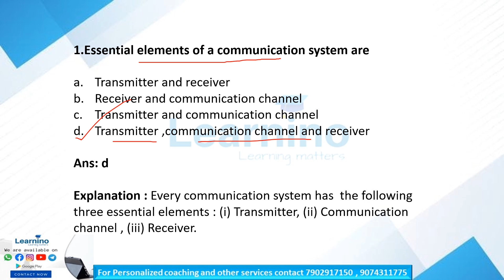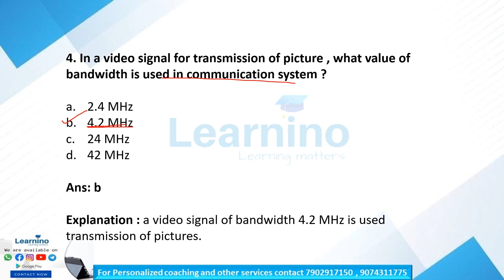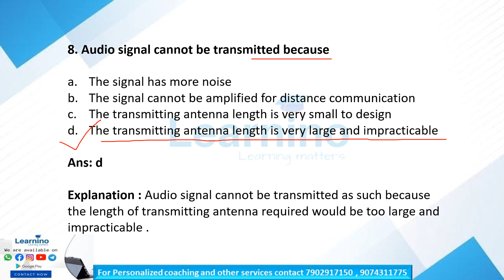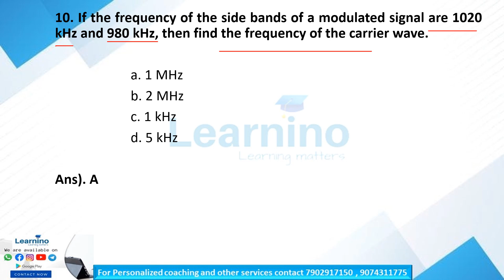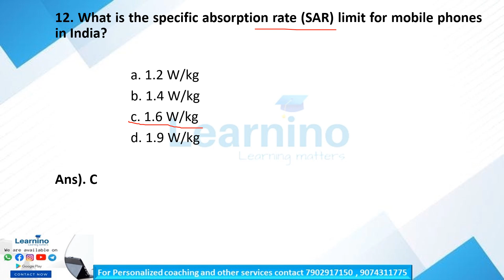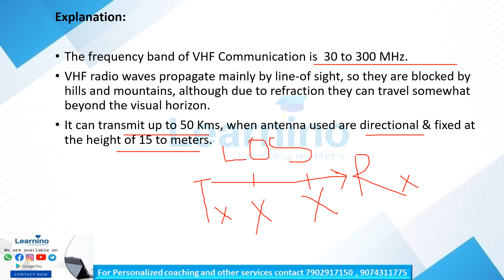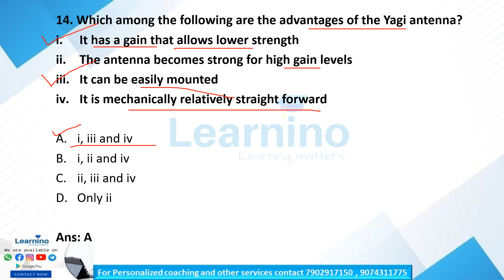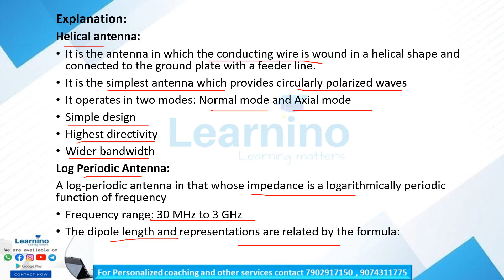JI ELECTRONIC MECHANIC - Module 8 - Communication Electronics Part 1 MCQs